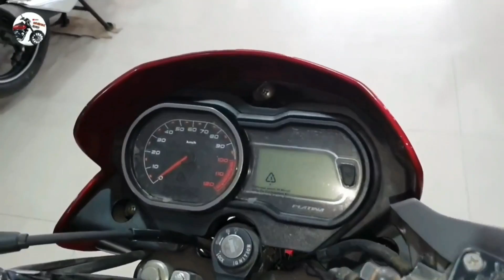Motorcycle Registration Fee 2023 | মোটরসাইকেল রেজিষ্ট্রেশন ফি ২০২৩ | ফুল ও হাফ A টু Z কত খরচ লাগবে